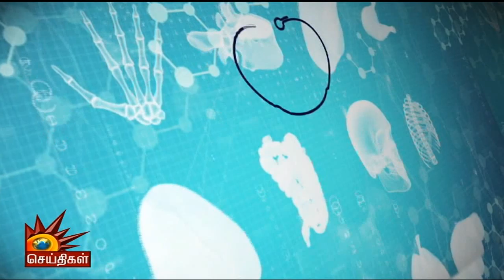வலிப்பு, பக்கவாதம், மறதி மற்றும் நரம்பு பிரச்சனைகளுக்கான Check UP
வலிப்பு, பக்கவாதம், மறதி மற்றும் நரம்பு பிரச்சனைக குறித்த நேயர்களின் சந்தேகங்களுக்கு விளக்கமளிக்கிறார் நரம்பியல் மருத்துவர் K.பானு.

பின் தொடருங்கள் -